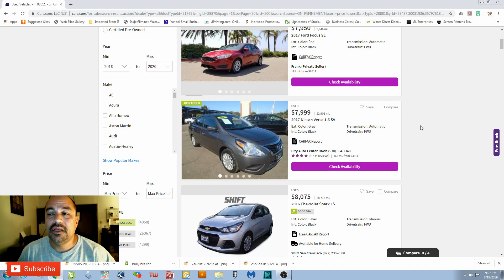My Biggest Financial Blunder! $200K + Loss!!!!!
GW ETF Channel Apparel Store:
Every purchase from this store goes directly into supporting the YouTube channel and our journey to retire early. I really appreciate all of you who support us in these trying times. I wish you all nothing but the best in your journey!
In This Video I Describe How I Lost Hundreds Of Thousands Of Dollars Having an Obsession With Cars! * I Cant Believe I Said Don't Buy Used! SMH*